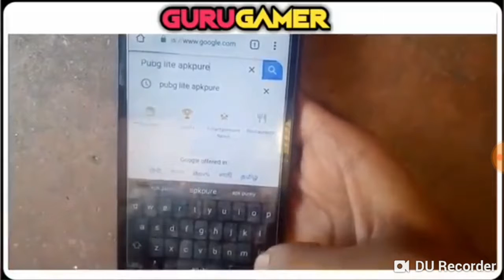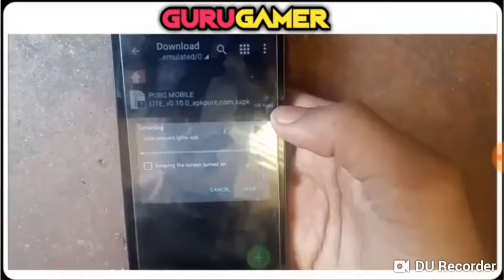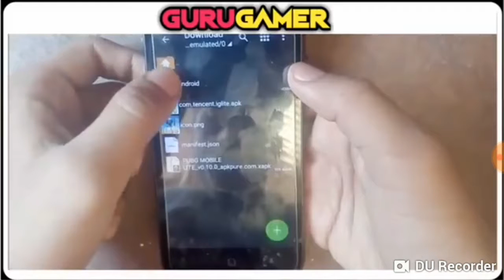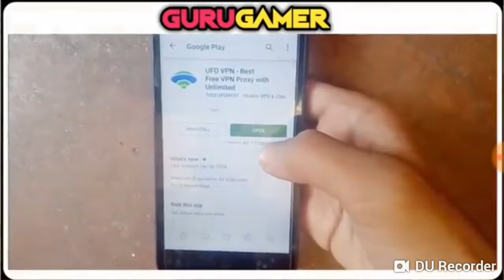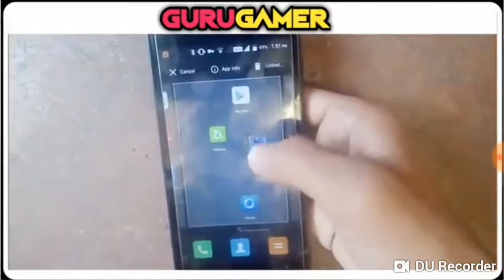HOW TO DOWNLOAD AND INSTALL PUBG LITE IN HINDI IN 2019|LEGENDARY GAMING WITH HS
Hi guys its me legendary gamer and in today's video I'll show u how to download and install pubg lite

So hope u enjoy it

pubg lite
pubg download
pubgi lite download
pubg lite install
how to install pubg lite
how to download pubg lite
best VPN
legendary gaming with hs